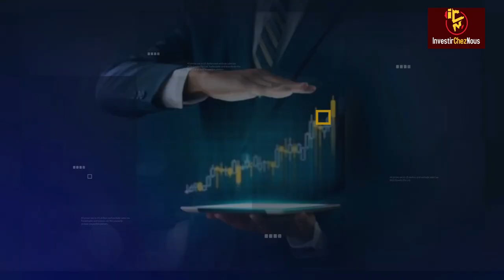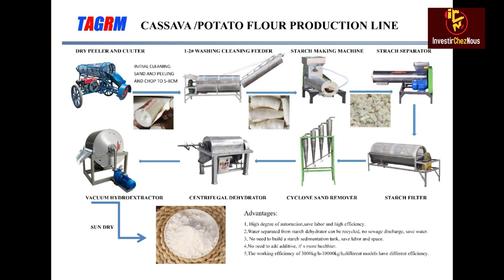Micro Industrie :Transformation du manioc Usine complète un BUSINESS vraiment RENTABLE en Afrique!!!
Dans cette vidéo nous vous parlons  d'un top business en OR pour L' AFRIQUE.